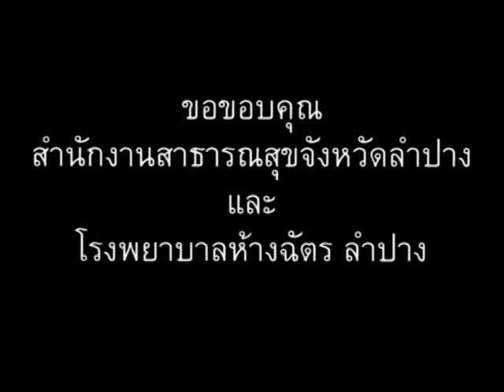ภาษาพม่า ตอน102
ภาษาพม่าสบายๆสไตล์เรา ตอน 102-ยืน นั่ง(ขัดสมาธิ พับเพียบ คุกเข่า). // 'Learn Myanmar' for Thai speakers. CC: BY-NC-SA // // ภาษาพม่าเรียง "ประธาน+กรรม+กริยา", คำขยายส่วนใหญ่ ใส่ไว้ข้างหน้า // ไวยากรณ์พม่าคล้ายภาษาญี่ปุ่น และมักจะมีอะไรที่ตรงข้ามกับภาษาไทยเป็นส่วนใหญ่